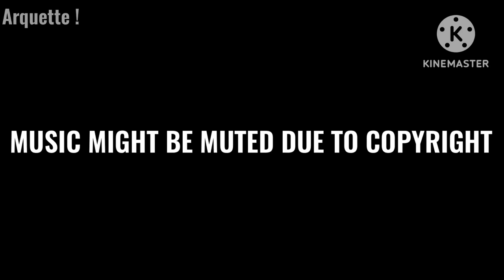Diabolik lovers React to Yui as Mitsuri [Part 1/2]